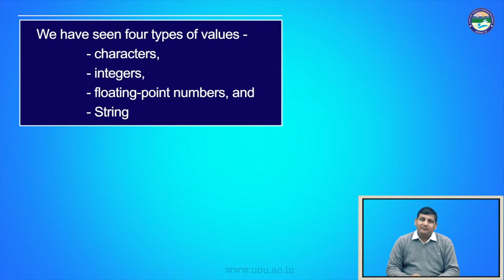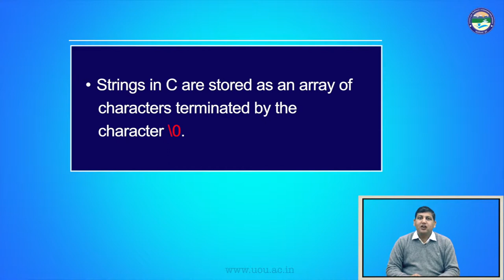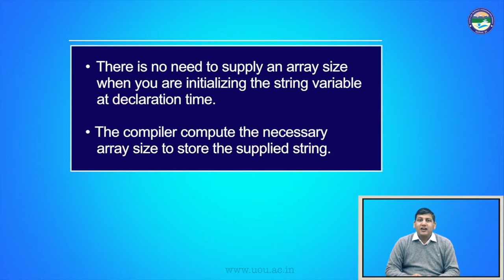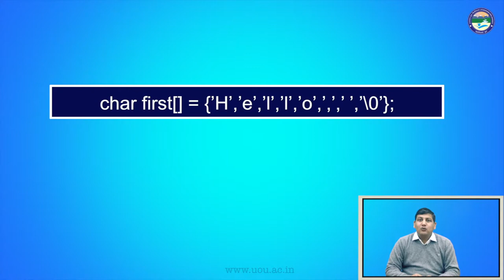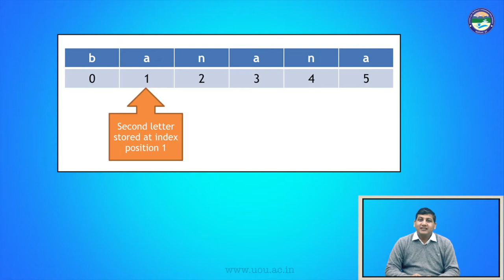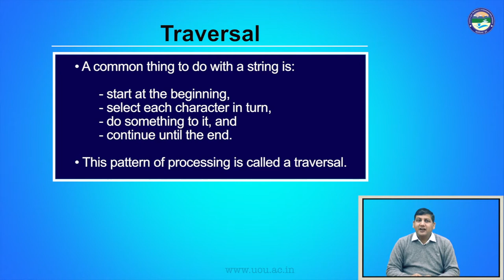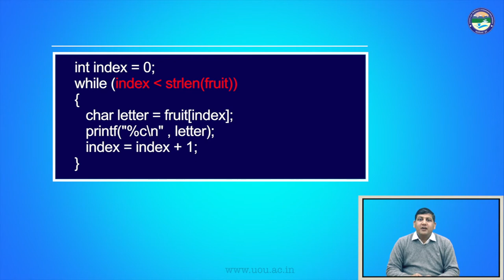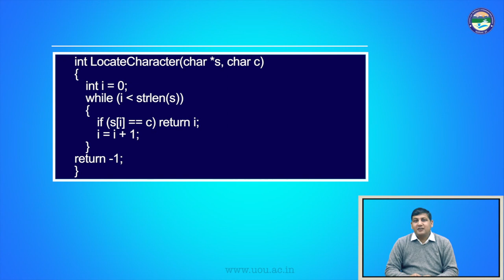String and things